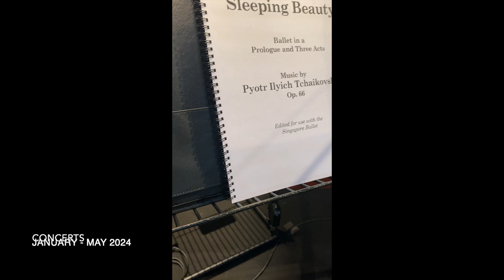Concerts Highlights (January - May 2024)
Concert Highlights (January to May 2024)